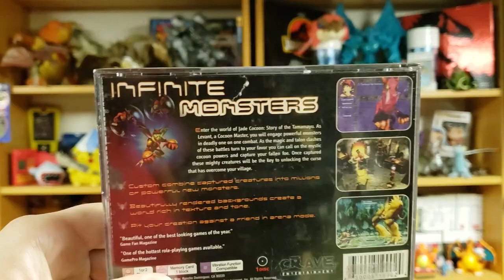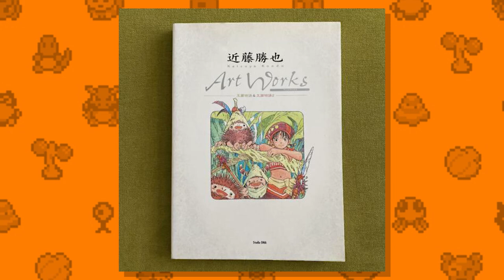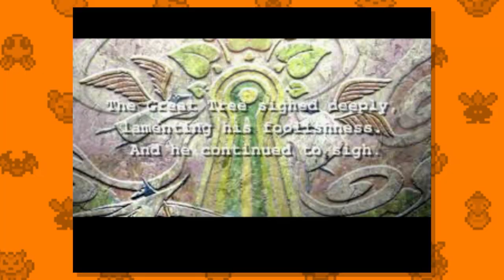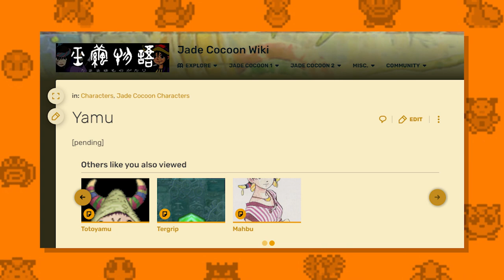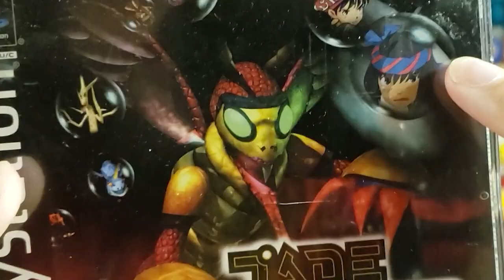Jade Cocoon - CRANTIME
Did you know the PlayStation had Creature Collectors?
Neither did I until I picked this baby up!

0:00 Cold open
0:23 Hot open
1:50 Premise
3:11 Minions
6:18 Combat
7:34 Money
8:20 Story
12:46 SPOILER SKIP
13:56 Post-game
14:15 Studio Ghibli